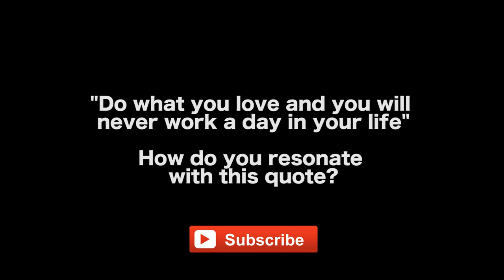The Truth About Being An On Camera Actor by Bill Oberst Jr.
MORE VIDEOS WITH BILL OBERST JR.

CONNECT WITH BILL OBERST JR.